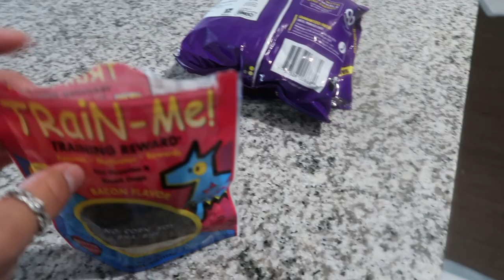I GOT A PUPPY (10 week old miniature schnauzer)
so happy for this new journey and having you all see it! today im introducing the newest edition, doja!!! she's a 10 week old miniature schnauzer. she is such a cutie! she will from now on be a huge part of my life and I will take her everywhere I go! ahhh im so happy/ excited

Questions you might want to know?
Age: 20
Where I live: San Antonio!!
Where I’m from: South Texas or Rio Grande Valley
What camera do I use: Canon g7x
What I edit with: iMovie